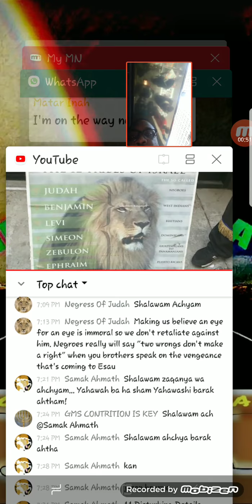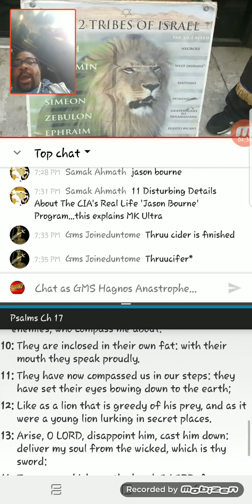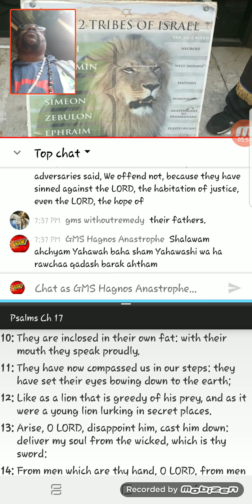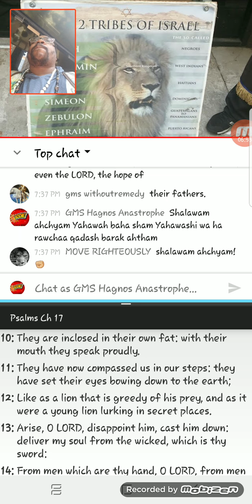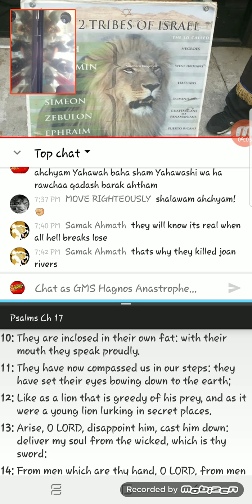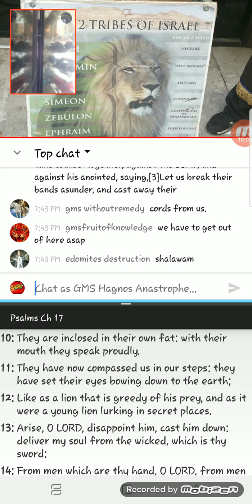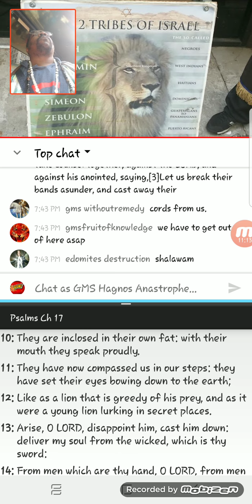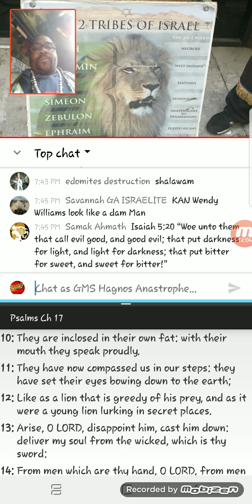GMSDallasReincarnated: Street Speaking 1